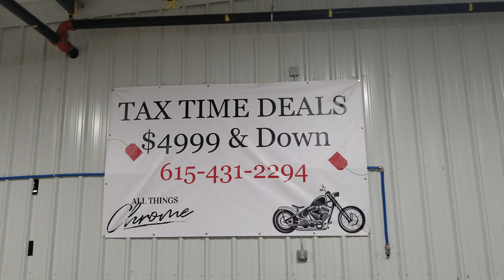All Things Chrome 2009 ZX6R $4450